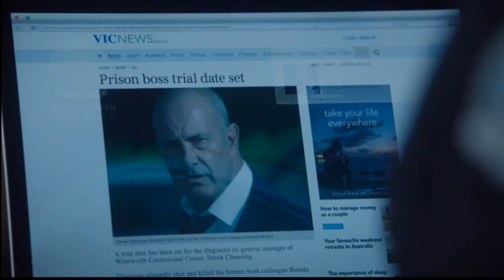Wentworth Season 7 - Episode 1 Review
New products will be added every week.

If your looking to start your own online shop then you can get started

Are you looking for a way to make money online? Then checkout this free workshop to get started